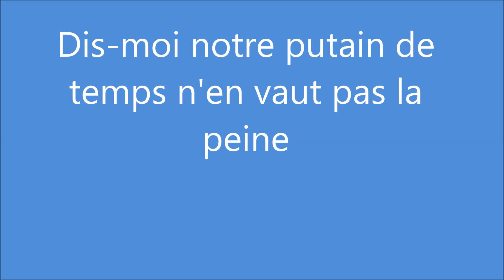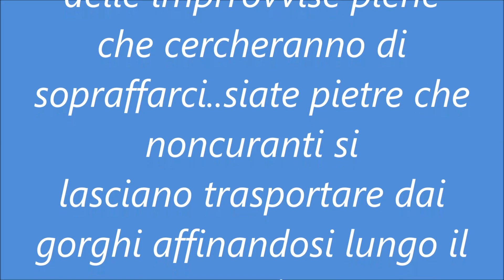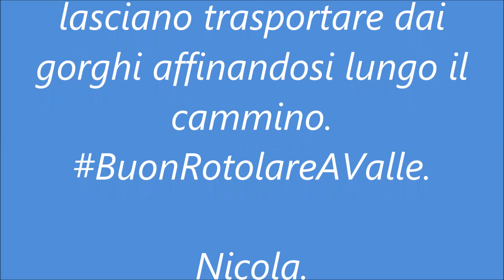Torrentrekking & Equilibriprecari Rotolando a valle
Lggere tutto per favore.
FINALMENTE SONO TORNATO!! Dopo il primo mese di sconforto dovuto al furto da me subito di canale, di immagine e di contenuti in seguito ad un attacco fraudolento al mio canale ;Del quale avevo segnalato a YouTube Che ha provveduto a chiudere subito il MIO canale per controlli, mentre IO ANCORA ASPETTO CHIARIMENTI E/O PERLOMENO LA RESTITUZIONE TRAMITE BACKUP DEI MIEI CONTENUTI : I circa 800 video tra pubblici e privati ( DEI QUALI TENGO A PRECISARE DI ESSERE IL PROPRIETARIO INTELLETTUALE E FISICO in quanto sono stati ideati, girati e montati completamente da me.)   A ora mi ritrovo con un canale
nuovo appena aperto senza video e senza iscritti... Senza contare La perdita di : Situazioni,momenti e attimi ripresi che sono andati persi e difficilmente potranno venirsi a ricreare. Oltre  tutti i contatti Amicali e umani creati in tanti anni di impegno e condivisioni di interessi.
ASPETTANDO RISPOSTE DA YOUTUBE nel frattempo ricomincio con questo canale muovo Ferrara Nicola & The world of Nicolaja dove comincerò postando quei pochi video vecchi rimastomi alternati a nuove produzioni con la speranza di riallacciare i contatti persi e continuare lo scambio di interessi reciproci.
Ciao alla prossima e ...Buon rotolare a valle.
Nicola